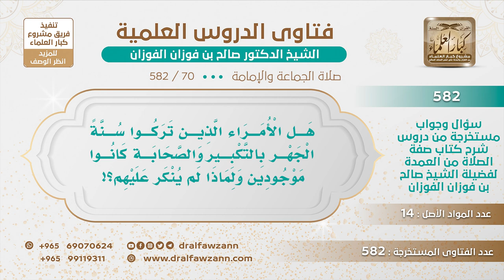[70 -582] هل أنكر الصحابة رضوان الله عليهم على الأمراء الذين تركوا سنة الجهر بالتكبير؟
"السؤال: هل الأمراء الذين تركوا سنة الجهر بالتكبير والصحابة كانوا موجودين ولماذا لم ينكر عليهم؟!
الجَوَابُ: أنكروا عليهم، أما سمعت الإنكار، أنكروا عليهم.
سؤال وجواب من شرح صفة الصلاة ( 582 ) مقطع

للاستفسار والإقتراحات والدعم
رئيس الفريق
لمشروع كبار العلماء